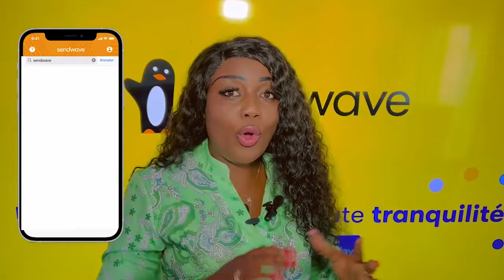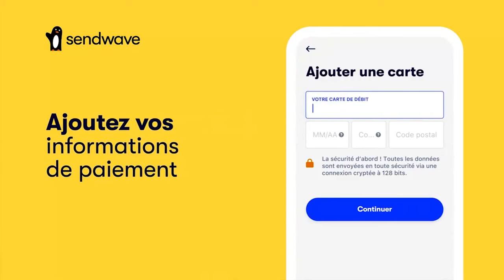REALITE PARIS , Du LOURD BERCY MUANA Na POISON MOBUTU Na STUDIO